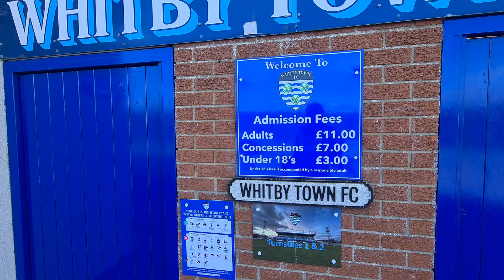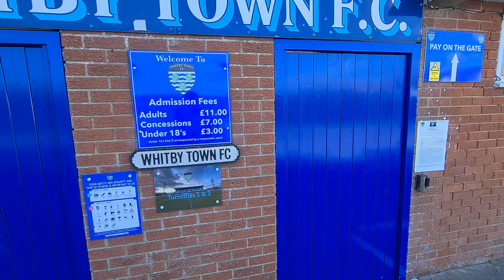TOWBAR EXPRESS STADIUM VLOG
Hello Jamie here and with another video, time for a vlog, at the Towbar Express Stadium, Whitby's football ground, before going back to the Royal Hotel.